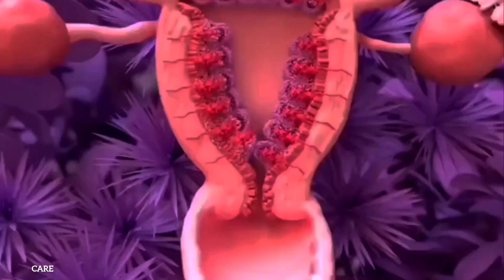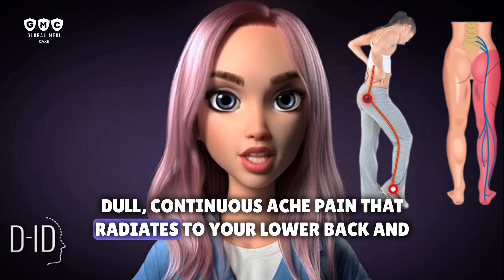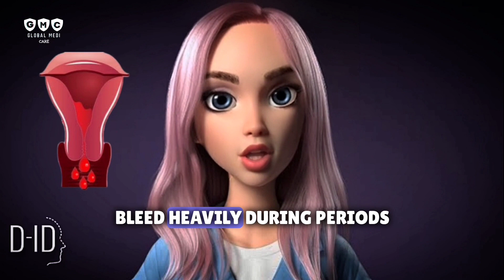Periods | menstrual cramps || menstrual pain | signs &symptoms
Hello Friends

Welcome to Global Medicare

In this video we are going to see about Menstrual pain (menstrual cramp)